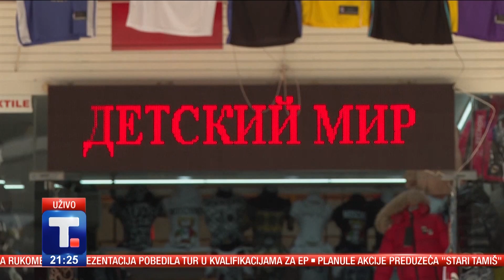TAČNO TAKO - Gosti: Zoran Ostojić i Vladimir Đukanović • Ljubodrag Savić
Zbog čega je Zapadu važno da Srbija uvede sankcije Rusiji? Koliku je cenu Srbija spremna da plati ako se opredeli za jednu ili drugu stranu? Gosti: Zoran Ostojić i Vladimir Đukanović

Zbog rata u Ukrajini inflacija i poskupljenja ne mogu da se zaustave. Kako će Srbija da se izbori sa krizom pitali smo Ljubodraga Savić

👉 TAČNO TAKO
Sreda 20:15, Tanjug televizija
Voditelj emisije Jovana Vukojević